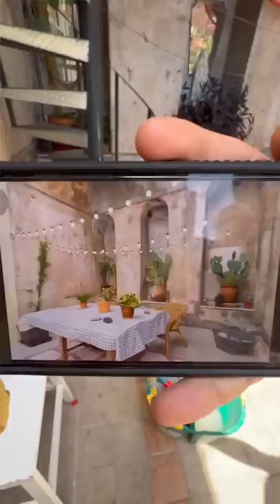I was CATFISHED by AirBnb